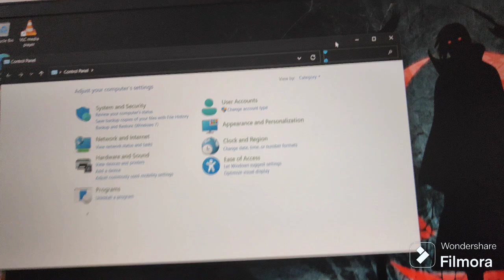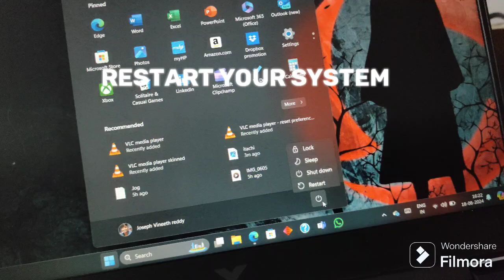PC TIPS PART-1 | LAPTOP SYSTEM UP-TIME ISSUE SOLVED